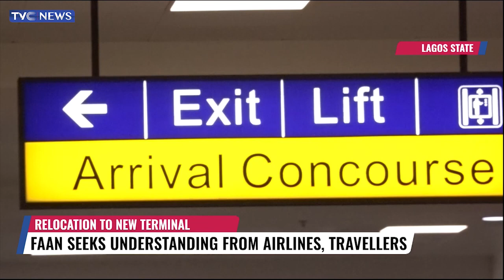FAAN Seeks Understanding From Airlines, Travellers Over Relocation To New Terminal